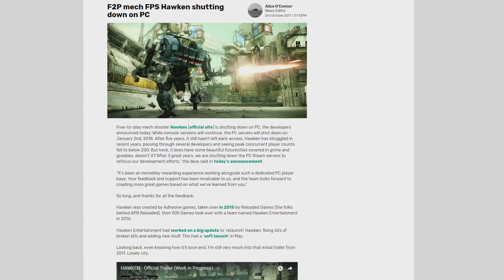Archangel Hellfire Review (VR Spotlight)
Cartoons like Gundam, Voltron, and Evangelion were some of my favorites growing up, so suffice it to say I was really excited to play a mech VR game. Luckily, today we have Archangel Hellfire, and it might be the best mech game ever made.